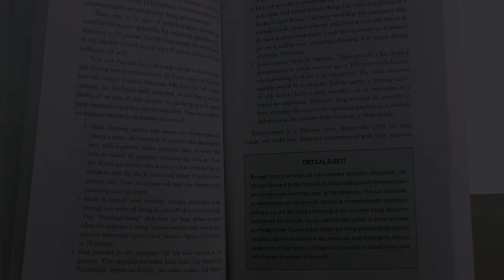The Tax and Legal Playbook - The Game Has Changed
Tax rules transformed! Experience the game-changer - Tax Cut and Jobs Act of 2017. Join Mark J. Kohler for wealth-building, tax savings, and asset protection in The Tax and Legal Playbook.